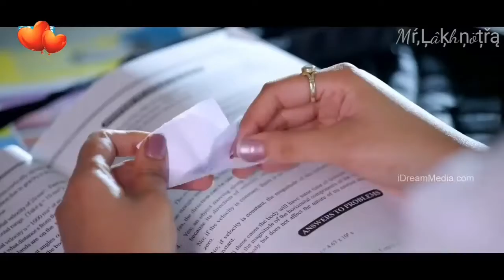Ladki badi Anjaani hai mixing Love Story